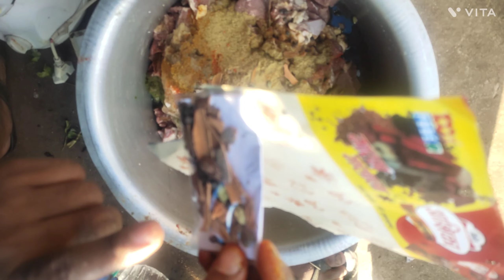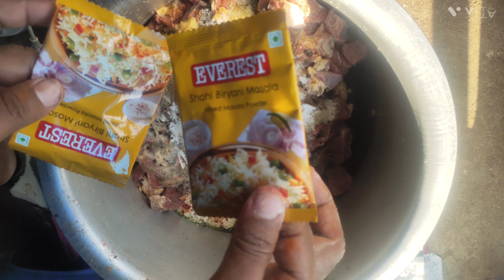Episode 2 bacchi ki biryani party 😋🍷🍛(@vlog_with_sarwar_khan